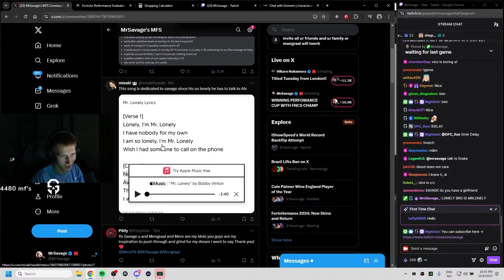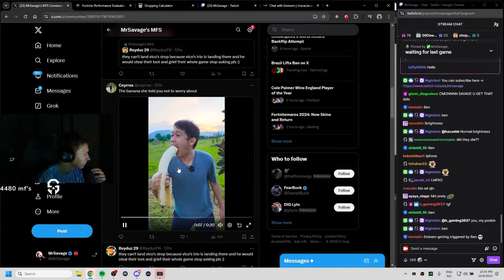MrSavage Fights EVERYONE in Tilted Towers What Happens NEXT (Solo Squad Reload)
Fortnite Streamers!